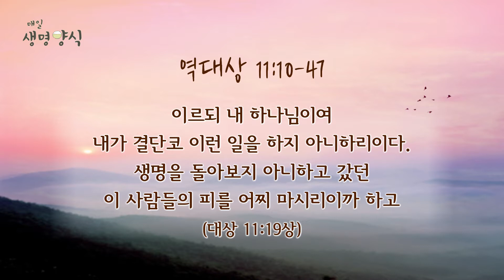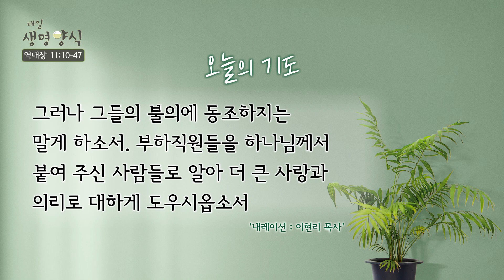매일생명양식_백석대학교 장동민 교목부총장 출연_21.03.05[CTS기독교텔레비전]